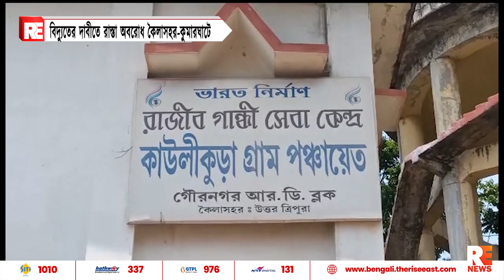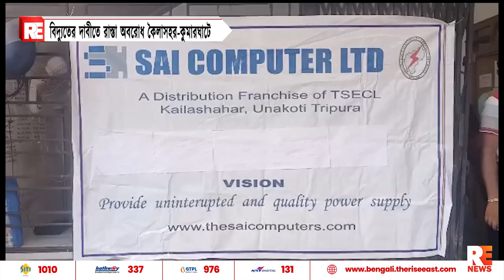বিদ্যুতের দাবীতে রাস্তা অবরোধ কৈলাসহর-কুমারঘাটে